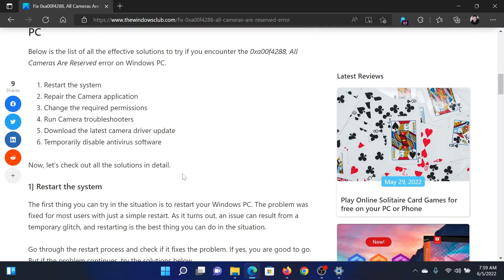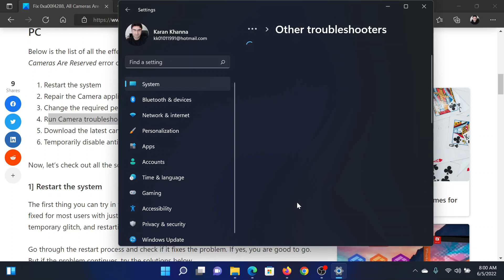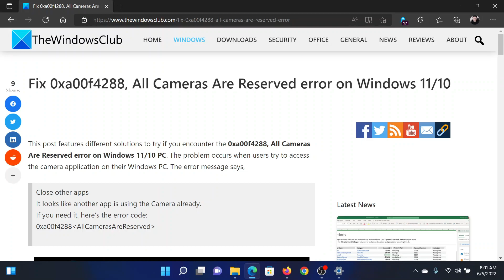Fix 0xa00f4288, All Cameras Are Reserved error on Windows 11/10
This post features different solutions to try if you encounter the 0xa00f4288, All Cameras Are Reserved error on Windows 11/10 PC. The problem occurs when users try to access the camera application on their Windows PC.

Below is the list of all the effective solutions to try if you encounter the 0xa00f4288, All Cameras Are Reserved error on Windows PC.

1] Restart the system

2] Repair the Camera application

3] Change the required permissions

4] Run Camera troubleshooters

5] Download the latest camera driver update

6] Temporarily disable antivirus software

Timecodes:
0:00 Intro
0:27 Restart the computer
0:38 Repair the camera application
1:06 Change the required permissions
1:27 Run the camera troubleshooter
1:49 Update drivers